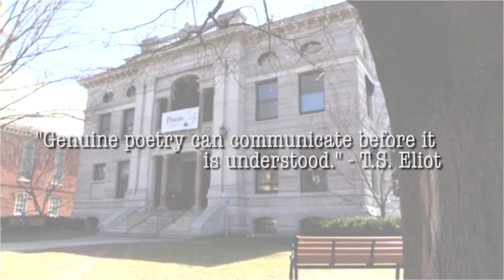20190422 Tribute to Mary Oliver